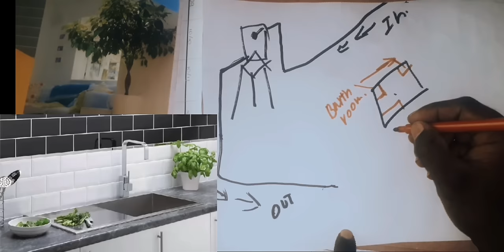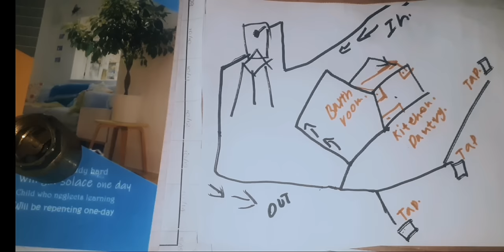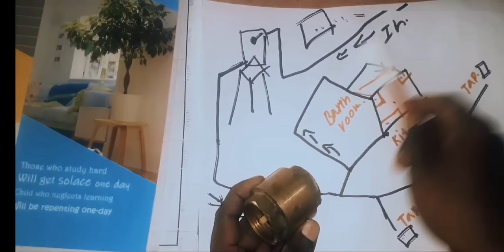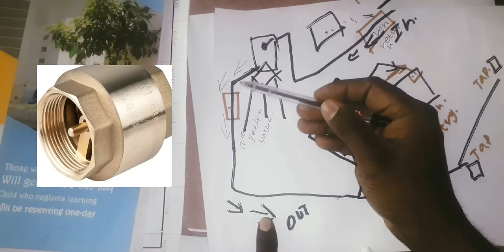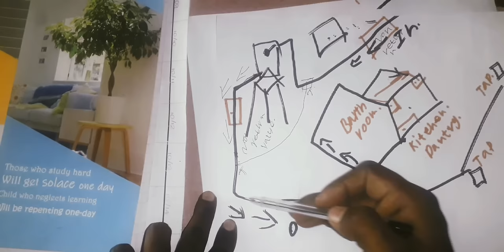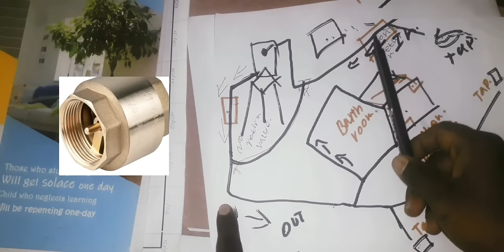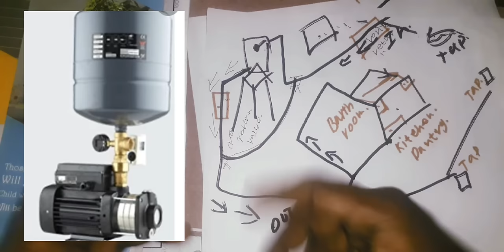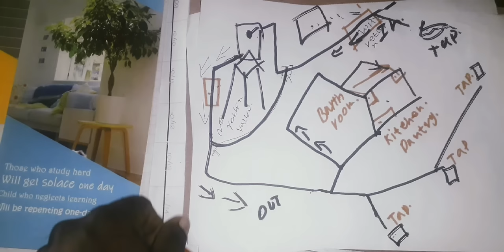plumbing technology වතුර පෙසර් නැද්ද මෙන්න විසදුම#hous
LITTLE HOME TECH#construction ඔබේ නිවසේ වැඩ කටයුතු ඔබම කර ගන්නන එක් වන්න අපි සමග house electrical electric wood timbre penting මේ හැම දෙයක්ම ඉගන ගන්න එකතු wanna